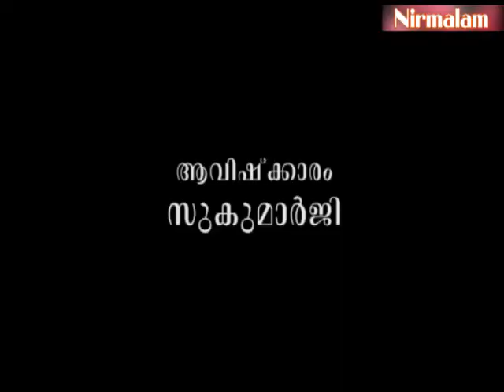Geetha​​​​​​​ vyaghyaanam 160 | ലൗകികമായ സുഖദുഃഖങ്ങള്‍ക്ക് അവൈദികമായ പരിഹാരമോ?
ആമുഖം: അനന്തസമാധിയെ പുല്‍കിയ സംപൂജ്യ ആചാര്യസ്വാമികള്‍ ശ്രീ. നിര്‍മ്മലാനന്ദഗിരി മഹരാജ് ഗുരുകൃപയാല്‍ അനുവദിച്ചുതന്നിരുന്ന 'ശ്രീമദ് ഭഗവദ് ഗീത'യുടെ വ്യാഖ്യാനം. നൂറ്റിയറുപതാം ഭാഗം.